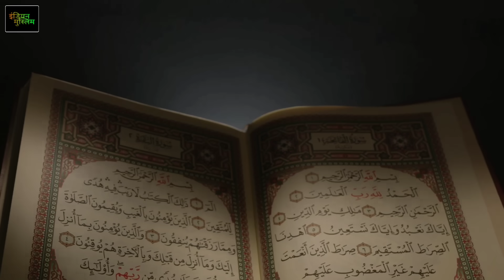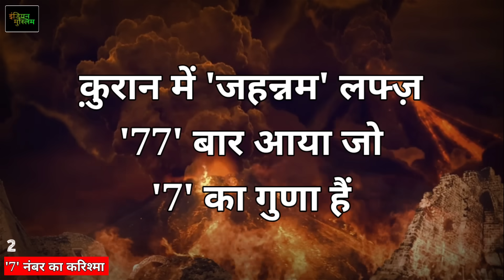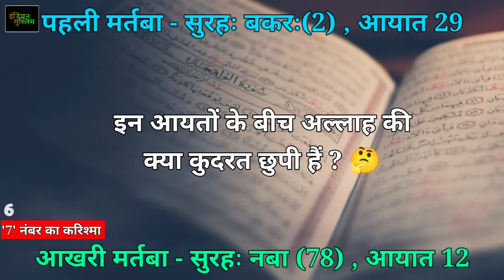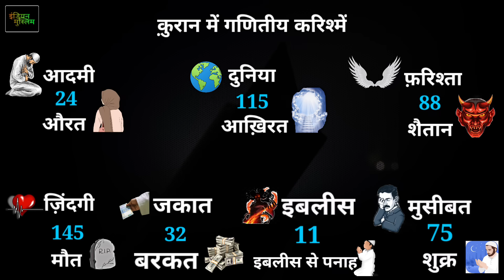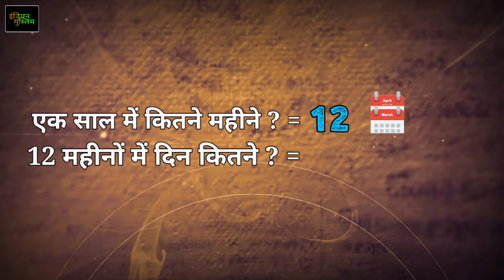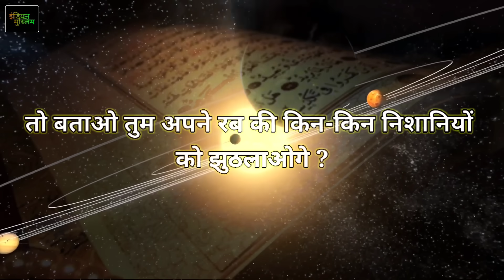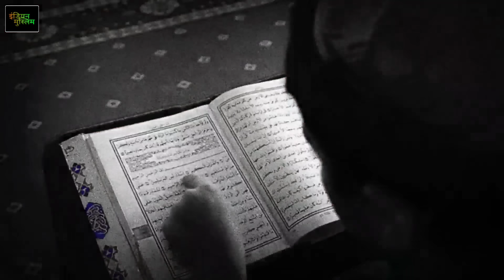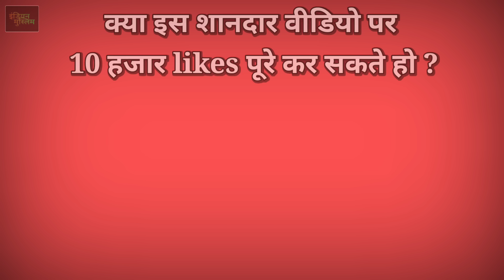Top 10 Amazing Mathematical Miracals Of Quran | क़ुरान का आसमानी किताब होने का सबूत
Assalamualaikum dosto ☺

Video Title :- Top 10 Amazing Mathematical Miracals Of Quran |  क़ुरान का आसमानी किताब होने का सबूत

( 4 Khulfa-e-rashideen )